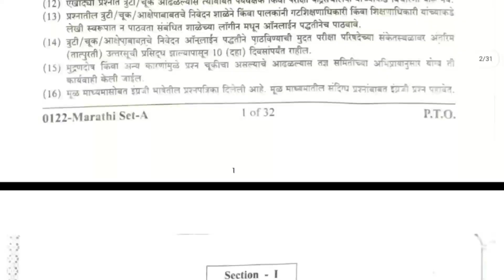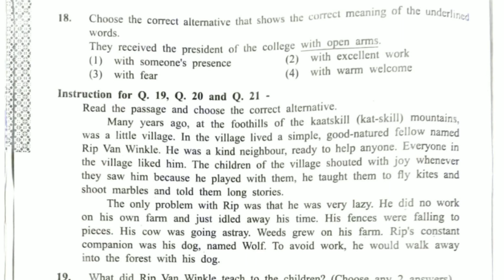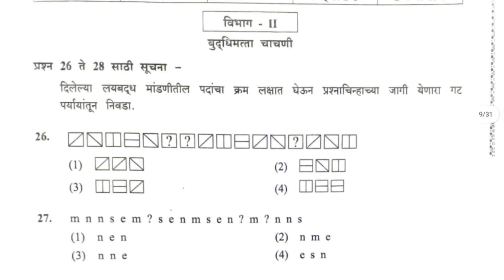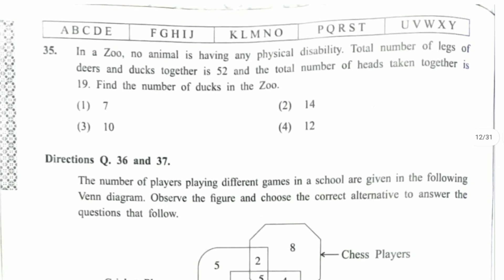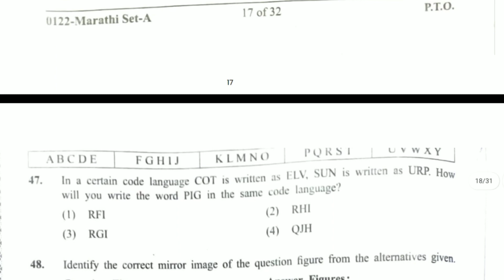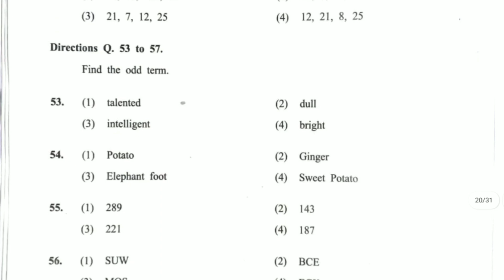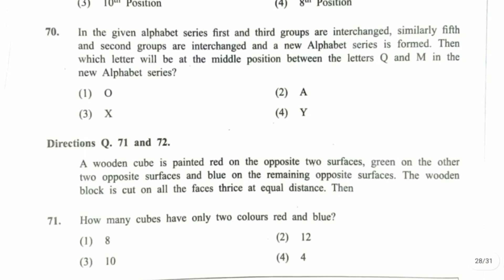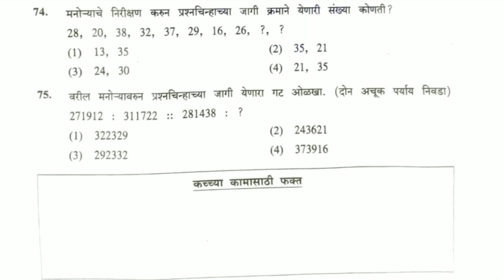इयत्ता आठवी शिष्यवृत्ती परीक्षा 2023 | 8th class scholarship exam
इयत्ता आठवी शिष्यवृत्ती परीक्षा 2023.
पेपर 2 ( सराव उद्देशासाठी )

8th class scholarship exam 2023.
paper 2 ( for practice purpose )